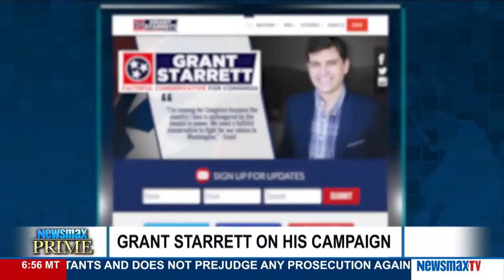Newsmax Prime | Grant Starrett talks about why he's running for Congress in Tennessee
Conservative activist talks about why he's running for Congress in Tennessee — why he supports Ted Cruz for president and why he believes his moral message will bring him victory.